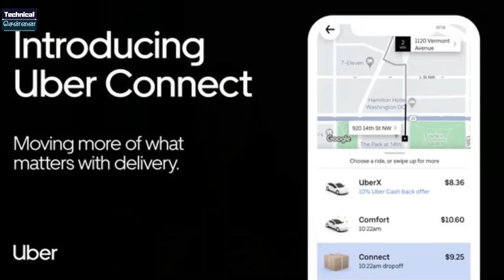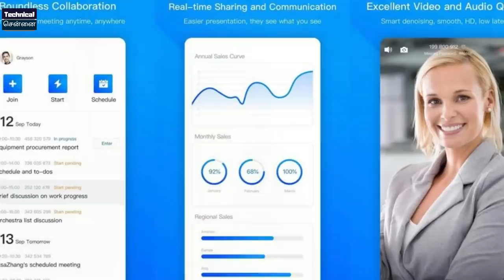Realme "Blade Runner" Phone First look, Specs, Launch, No 5G India, Vivo Iqoo Z1 TamilTechNews 205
In today's latest tech update, topics covered are  Realme X3 ,   Realme X3 Superzoom, Realme TV, Redmi Note 8, Vivo Iqoo Z1,  Samsung Galaxy Fols lite, Realme gamimg phone launch, Whatsapp pay etc

1. வீடியோவைப் பாருங்கள், போட்டிக்கான கேள்வியைக் கவனியுங்கள்.
2. Comment boxல் இது போன்ற முறையில் பதில் எழுதவும். technicalchennai (time stamp) (answer)
3. உதாரணத்திற்கு பதில் Android என்றால், நான் வீடியோவில் 2.02 நிமிடங்களில் சொன்னேன் என்றால். technicalchennai (2.02) (android) Type like this.
4. comments மூலம் வெற்றி தேர்வு செய்யப்படும்.
5. Winnerக்கு Paytm பணம் Rs 100 அல்லது பரிசு ரசீது (gift voucher) கிடைக்கும்.
6. இதில் பங்கேற்கவும் (Paytm contest)மற்றும் வெற்றி பெறவும்.